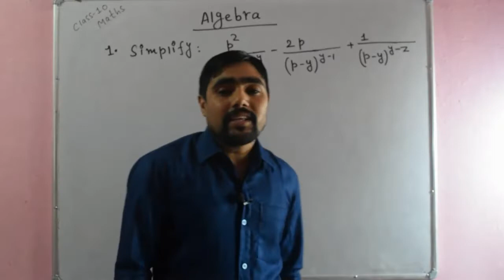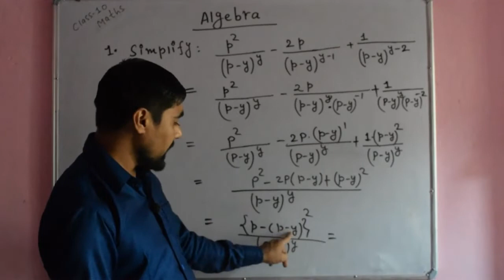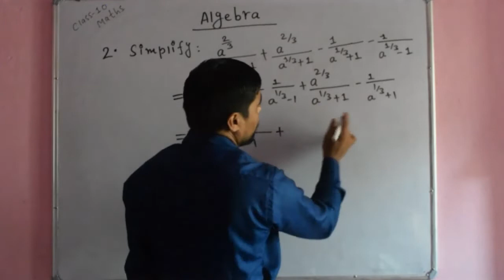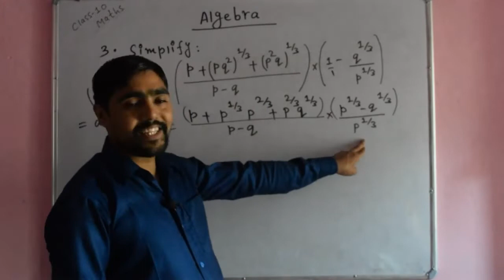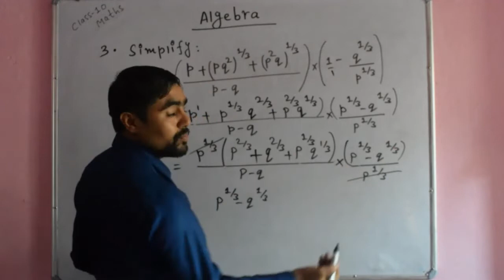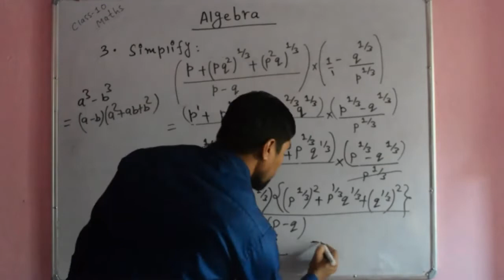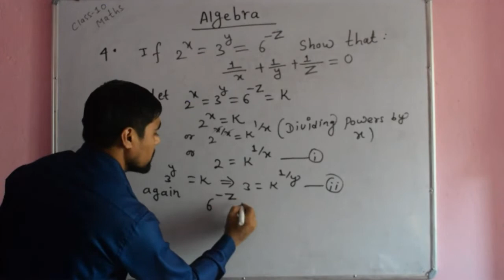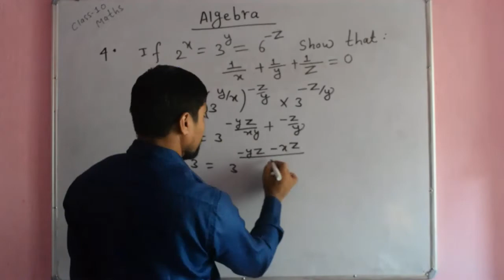Algebra//class 10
Long questions